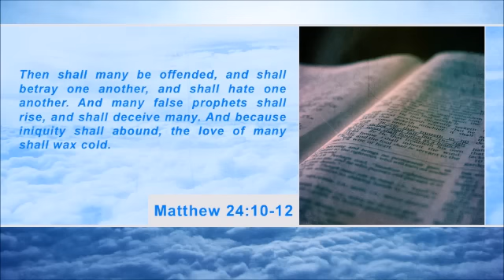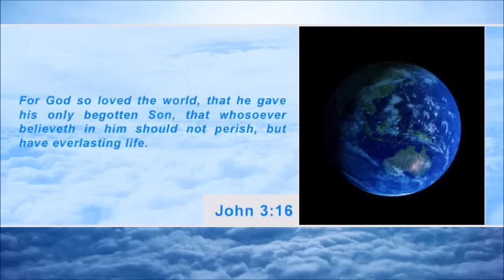Israel likely to play intelligence role in anti-ISIS campaign (Second Coming Watch Update #507)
Israel will likely have an important yet backseat intelligence-providing role in the international coalition forming against ISIS...

Netanyahu warned against the rising tide of extremism in the world...

China planning to launch a facial recognition payment application with near-perfect accuracy...

French lawmaker says around 100 militants who fought with rebel groups in Syria and Iraq have returned to France...

United States has delivered Hellfire missiles to the Lebanese army...

Matthew 24:10-12, “Then shall many be offended, and shall betray one another, and shall hate one another. And many false prophets shall rise, and shall deceive many. And because iniquity shall abound, the love of many shall wax cold.”

Charles Spurgeon, “Oh, that the Lord would come! He is coming! He is on the road and travelling quickly. The sound of his approach should be as music to our hearts!”